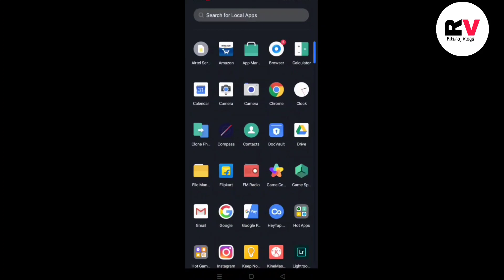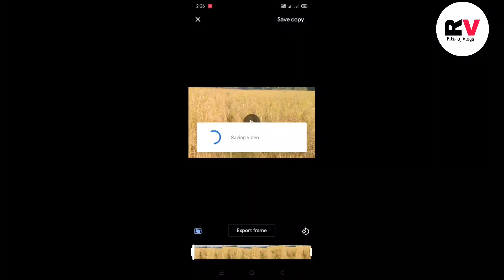Mobile Vlogging Set Up😍 অসমীয়াত || Mobile Video Stabilize কেনেকৈ কৰে 😊 Vlog No ~ 22 ∆ RituRaj Vlogs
সকলোৱে Follow কৰি লব 😊

Gorilla Pod
Boya Mic
Ulanzi Mount

আগলৈ আৰু এনেকুৱা ভিডিঅ পাবলৈ এই চেনেলটো

ধন্যবাদ🙏